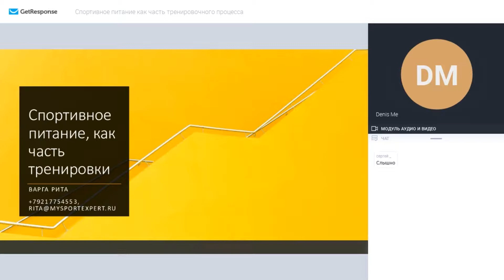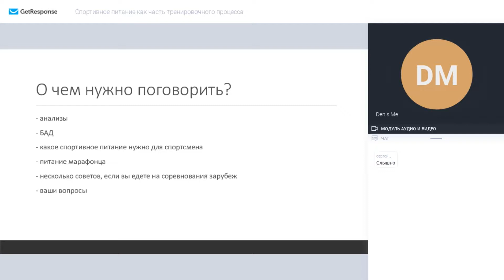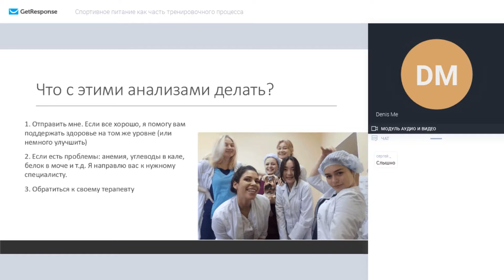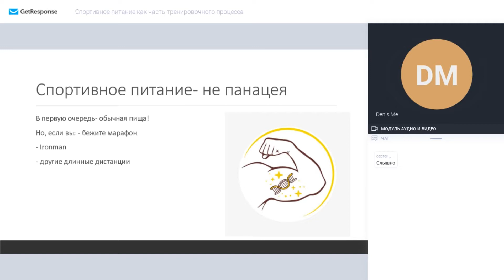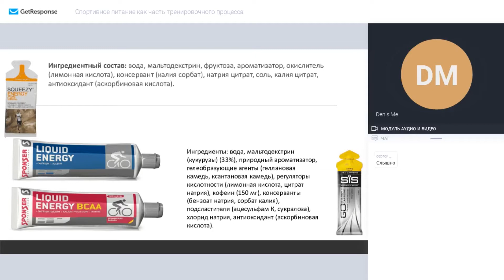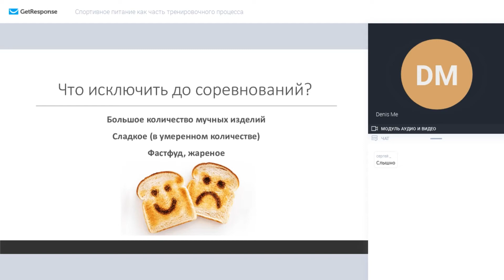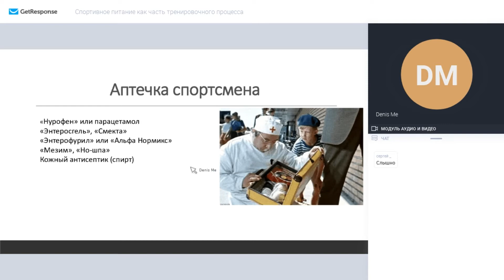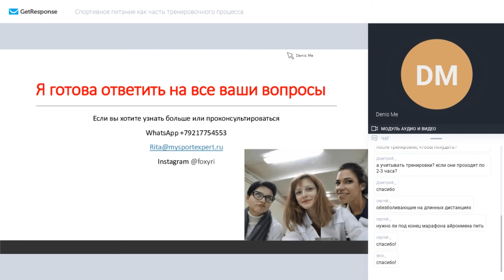Вебинар "Спортивное питание, как часть тренировки" от Риты Варги